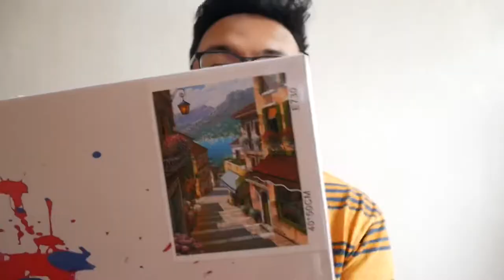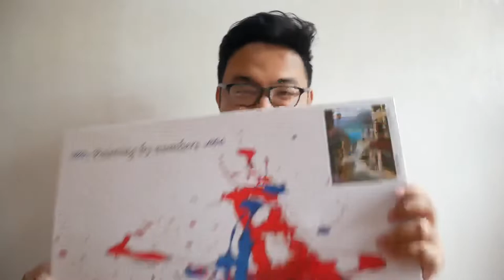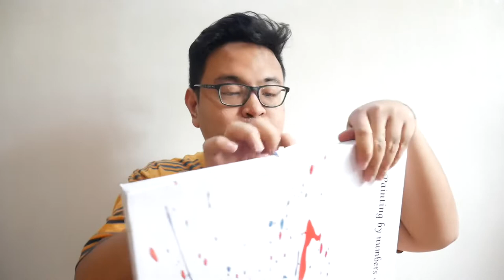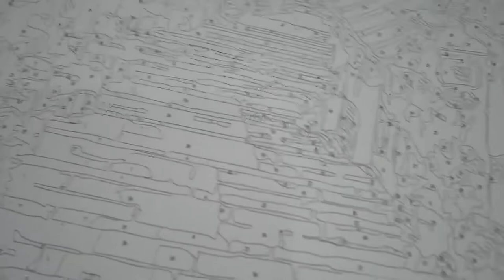UNBOXING MY PAINT BY NUMBERS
Hi!

I just wanted to share kung anong activity ang napili ko na pagkaabalahan during the ECQ kung saan hindi pa rin pwede lumabas ng bahay para mag gala at work from home (WFH) ang karamihan sa ating lahat.

Also, please take note that the price of the products shown in this video might be different from their price now. Especially may mga discounts or promos and Lazada and Shopee most of the time 🙂